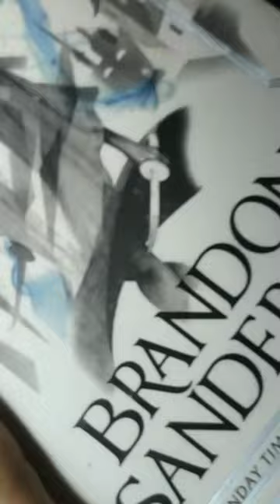Mistborn trilogy Fore-edge book painting opening and pages release ASMR crackling sound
Fore-edge painting of Vin from Mistborn levitating a coin using allomancy across the three books of the series.

I am Shylock and I am an Indian Fore-edge painter based out of Chennai ✨